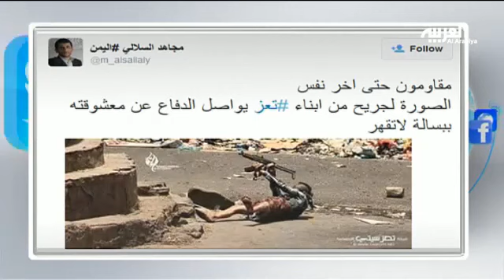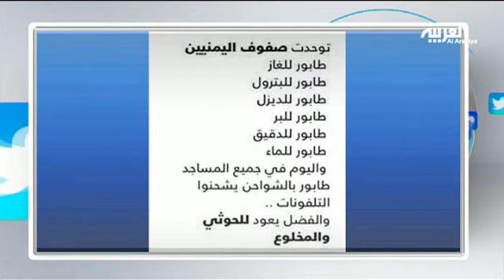تفاعلcom .. صحيفة "مسخرة" في اليمن